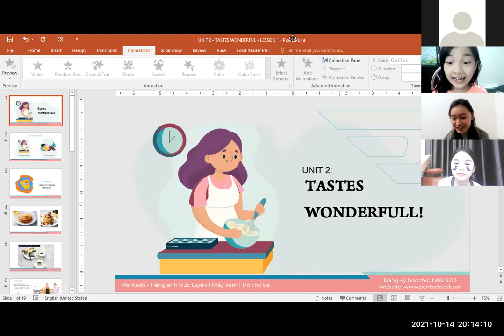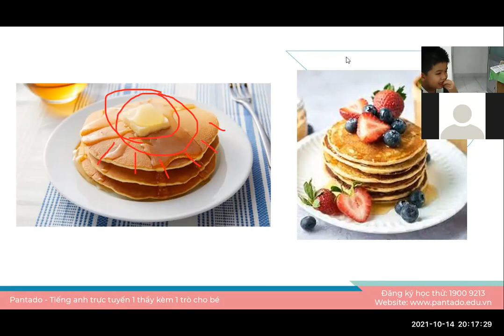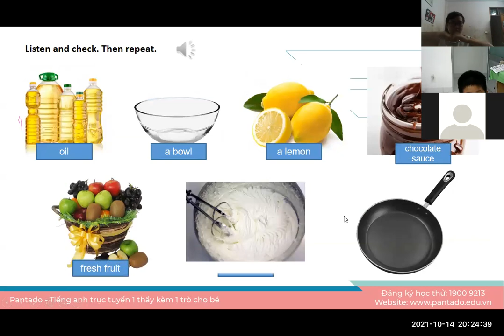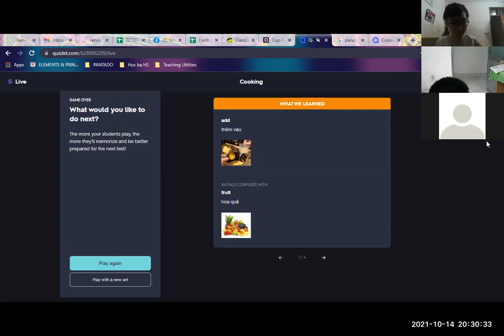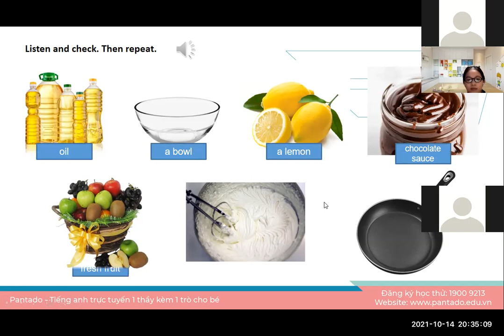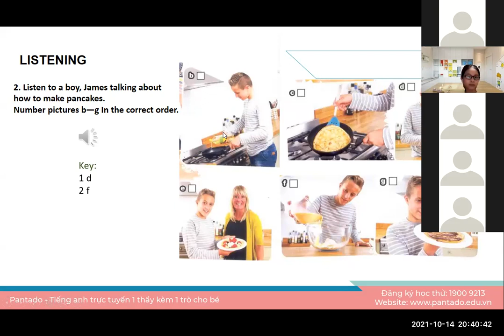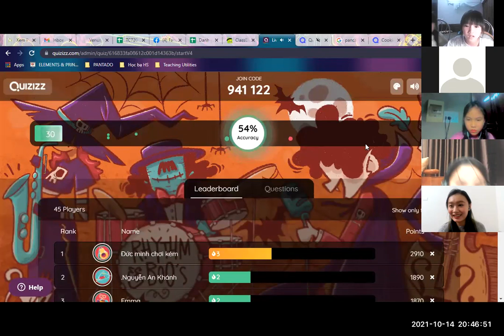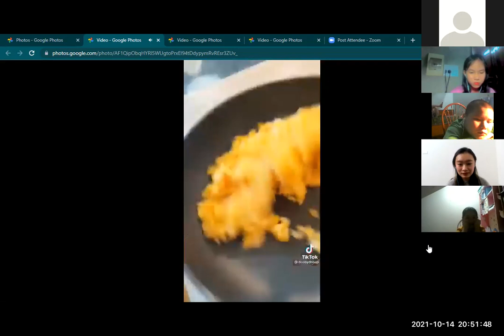Học tiếng Anh miễn phí cùng con Buổi 11 Part 2 (14/10/2021) - Level 3 (Dành cho học sinh THCS)